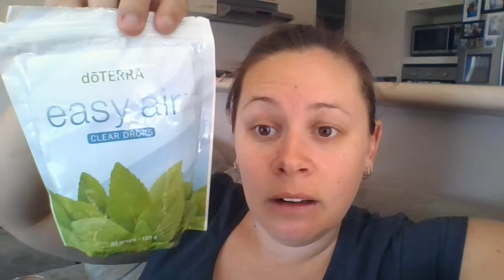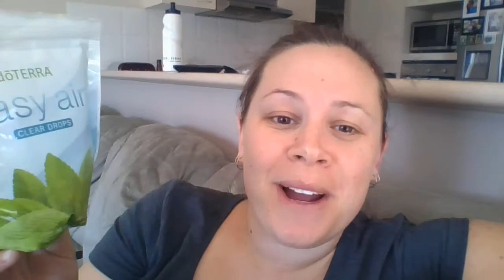EasyAir -(Personal Usage)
Oil Camp